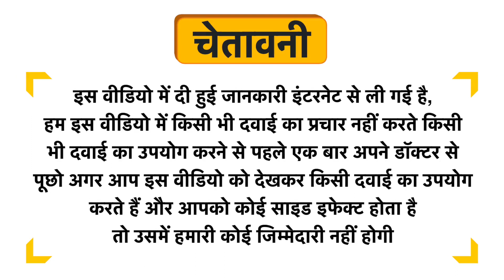Corebolics ZMA Capsule Uses in Hindi | Side Effects | Dose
Corebolics ZMA Capsule Uses in Hindi | Benefits | Side Effects | Dose